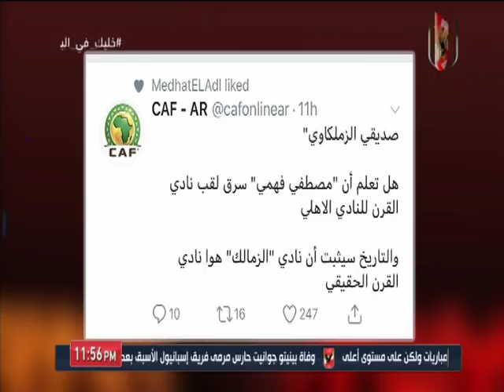ابراهيم المنيسى : الى متى تسكت قناة النيل للرياضة على هذا " الحساب المزعوم "